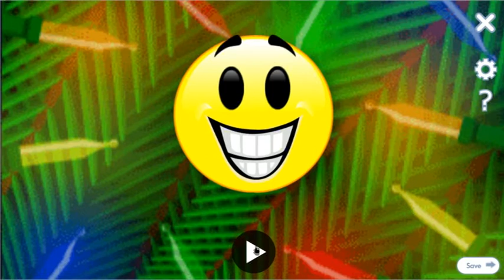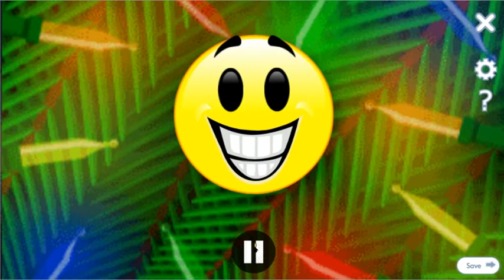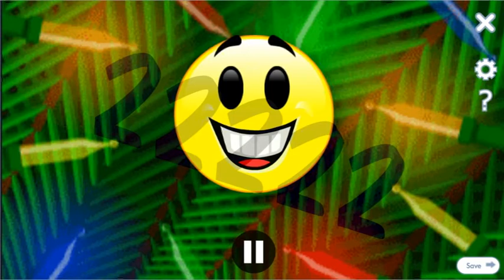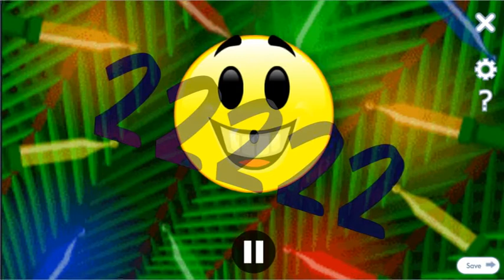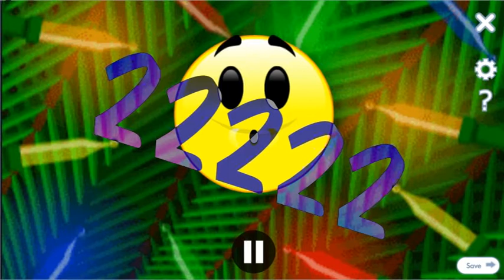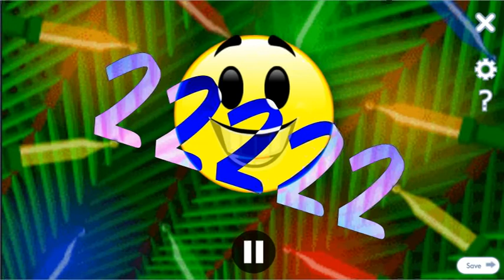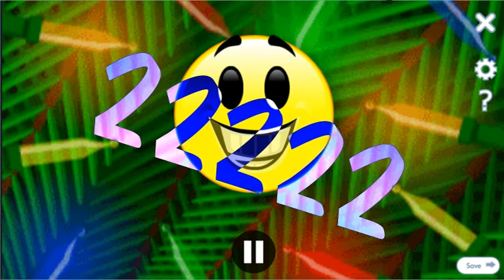22222'sday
sorry, i had to render this as an .avi because it wouldn't  render otherwise. anyhow, happy 2'sday! you gotta wait 200 years before this happens again!

scrip2:

happy two's day

Voice, Kids' Voices (2nd voice category), Steffe (2nd voice in aforementioned category).

Background, Animated (2nd background category), Lights (22nd background in aforementioned category). Character, Smilies (22nd character category), Cheerful (2nd character in aforementioned category).